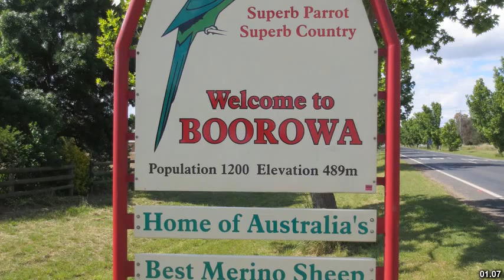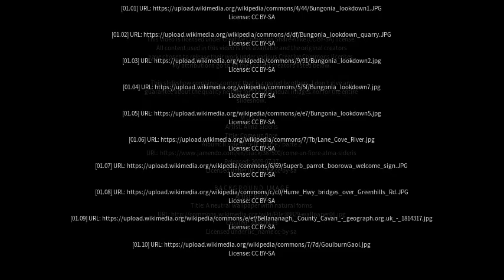Best places to visit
Best places to visit - Bungonia (Australia) Best places to visit - Slideshows from all over the world - City trips, nature pictures, etc.